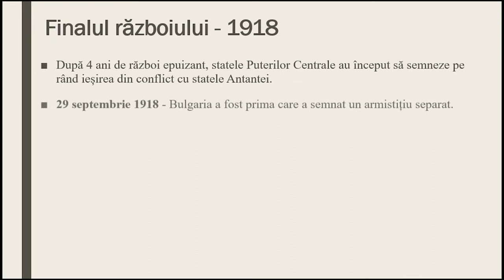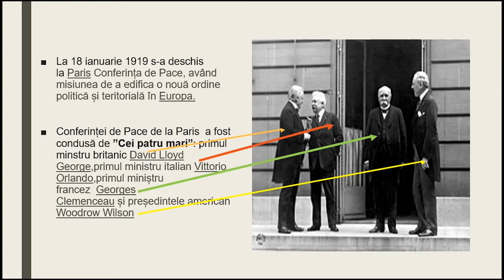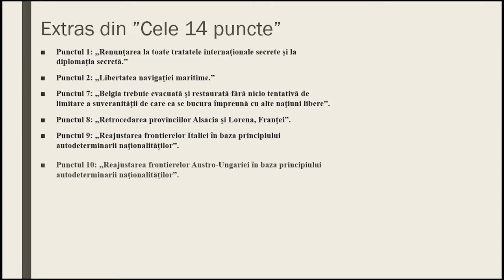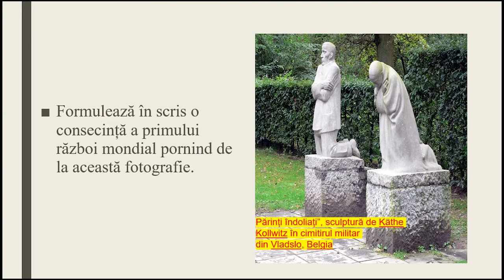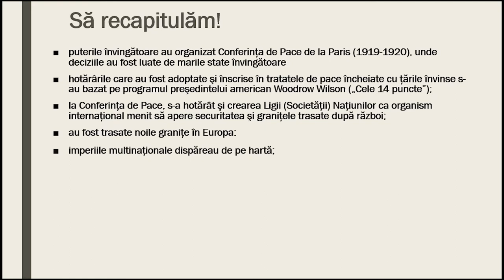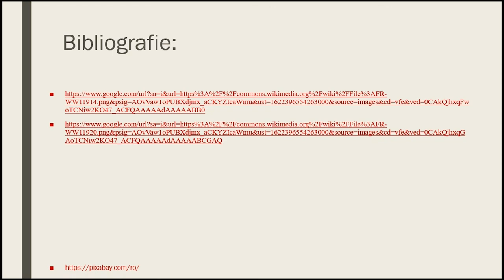Tratatele de pace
Resursa educațională propusă are scopul de a consolida, prin folosirea informațiilor istorice, a surselor istorice și a aplicațiilor înțelegerea consecințelor deciziei și acțiunilor umane.
Resursa iși propune prezentarea situației Europei după primul război mondial, pentru a fi realizată analogia cu acțiunile sale.
Activitatea de învățare ce presupune utilizarea acestei resurse de tip video presupune clarificarea noțiunilor istorice.
Prin materialul propus elevii își consolidează informațiile obținute și observă evoluția staelor Europei după 1918 și principiile politice care au stat la baza deciziilor.
Elevii sunt implicati în activitatea de învățare prin activitățile propuse.  Resursa presupune îndeplinirea următoarelor aspecte:
- Folosirea extraselor din surse istorice și a imaginilor, pentru înțelegerea evenimentului/procesului
- Verificarea înțelegerii noțiunilor discutate și realizarea unei lăgături între evenimentul istoric și actualitate.
Rezultatele așteptate sunt de conștientizare și înțelegere a modului prin care deciziile politice au influențat evoluția statelor europene.
Conceptele cheie care trebuie înțelese prin folosirea resursei sunt:
Tratate, Europa, granițe, Cele 14 puncte
Elevii sunt încurajați să-și exprime opiniile Pentru profesor resursa reprezintă un suport pentru evidențierea consecințelor deciziilor politice asupra societății.
Resursa își propune dezvoltarea competenței specifice prin învățare participativă.